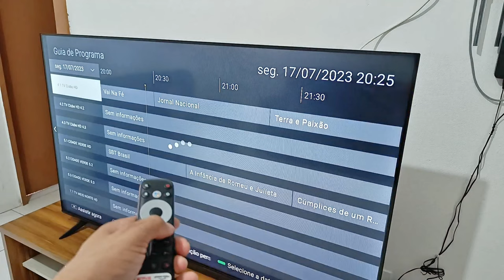Super ANTENA caseira mais potente do mundo! Assista canais até da NASA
Nesse vídeo mostro passo a passo como fazer uma antena digital caseira super poderosa sem gastar nada. Super antena digital com sinal HD, muito fácil de montar. Tem sinal grátis na TV, sinal HD, vários canais.

Inova ou inventa®